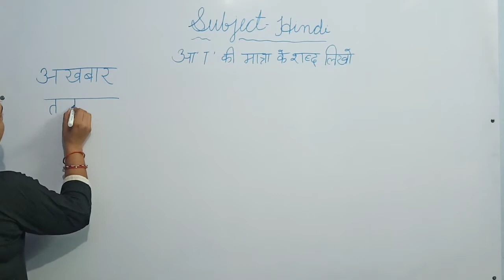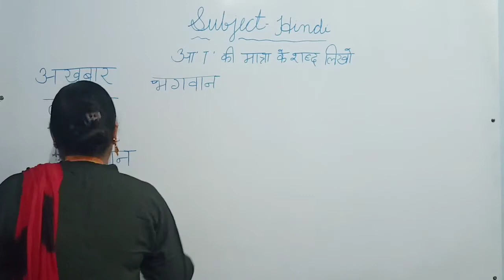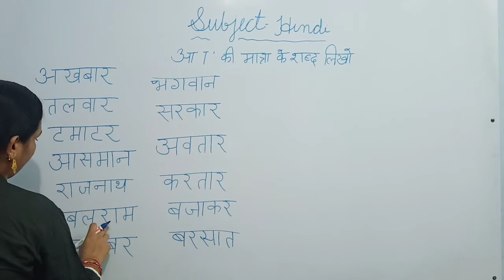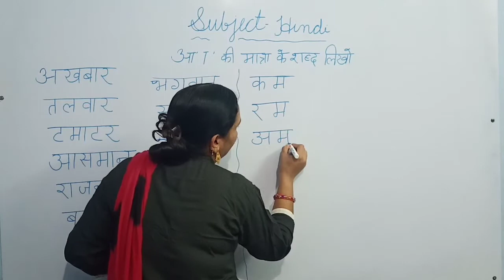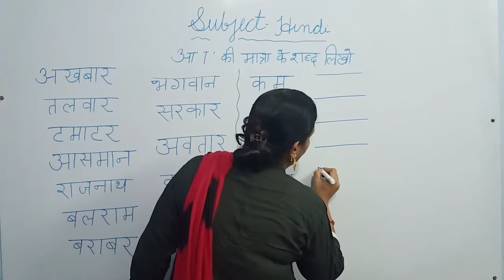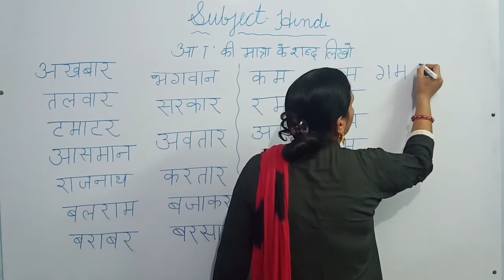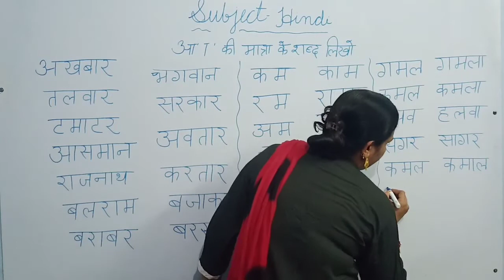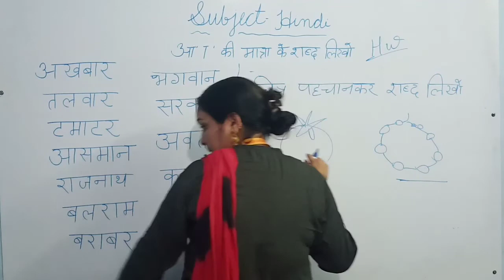आ की मात्रा के शब्द कैसे बनाये